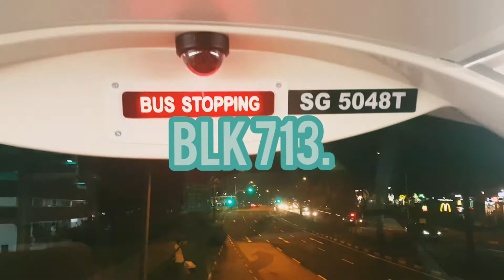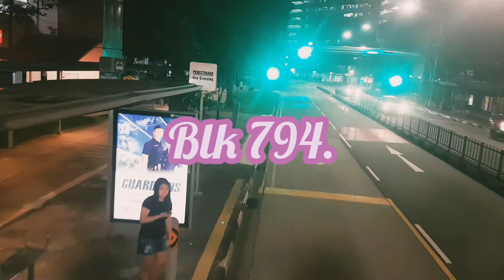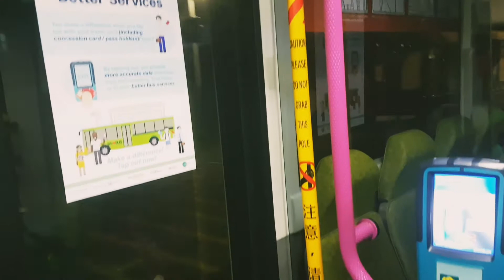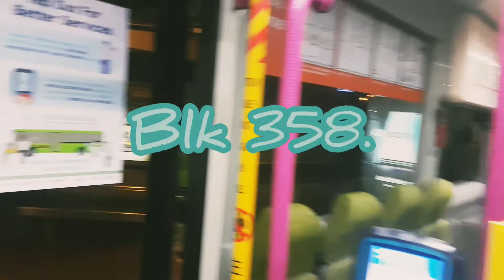SG5048T. Sv 807. WEG2 (Batch 4). DD Bus. SG❤BUS.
- Bus Registration Plate: SG5048T.

- Production Batch Double Deck Bus.

- Bus Operator: SBS Transit Bus Ltd.
- SBS Transit Bus Depot: Seletar Bus Depot. (SEDEP).
- SBS Transit Bus Service: SEDEP Service 807.
- SBS Transit Permanent Bus Service: SEDEP Service 804.
- LTA BCM Bus Package: Seletar. (SBS Transit).

- Location: Yishun Ave 5 - Blk 701. (Bus Stop).
- Destination: Yishun Ring Rd - Blk 358. (Bus Stop).

- SBS Transit Yishun Feeder Bus Sv 807. (Loop Direction): Yishun Ctrl - Yishun Temporary Bus Interchange. Towards Yishun St 71 - Yishun Sec Sch. (Bus Stop. Loop). Towards Yishun Ctrl - Yishun Temporary Bus Interchange.

- Ride Onboard SBS Transit Double Deck Volvo B9TL Wright Eclipse Gemini2. (WEG2). Euro 5. (Batch 4) Bus On SBS Transit Yishun Feeder Bus Sv 807 From Yishun Ave 5 - Blk 701. (Bus Stop). To Yishun Ring Rd - Blk 358. (Bus Stop).

- Date & Time Filmed: Monday. 20 May 2019. @ 22:53 PM.